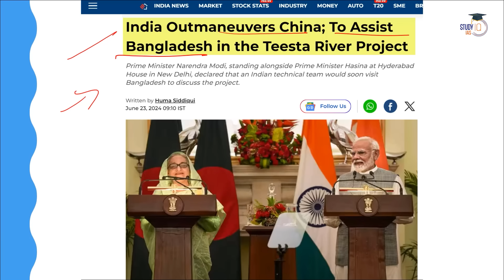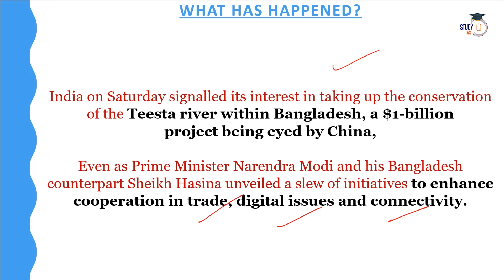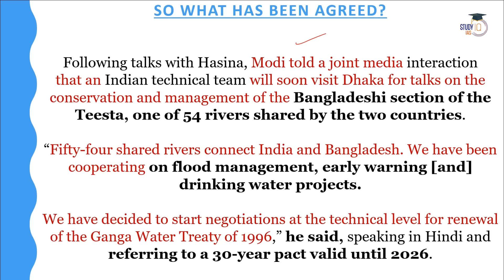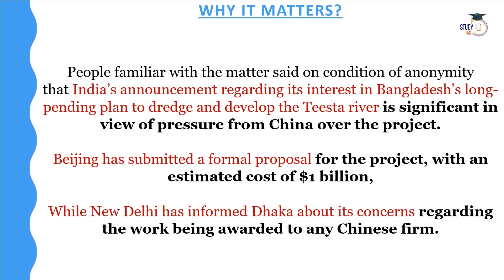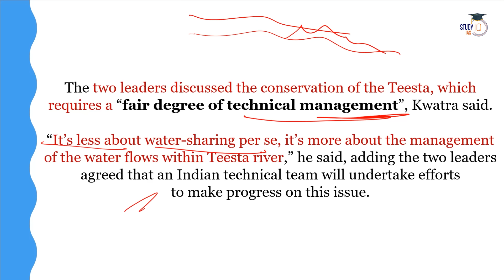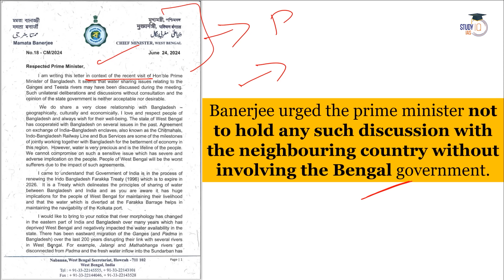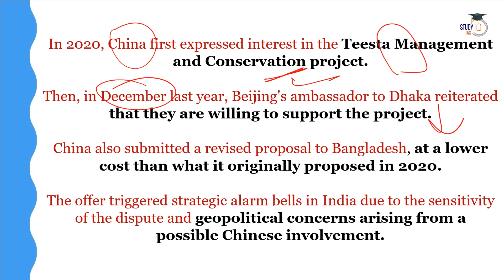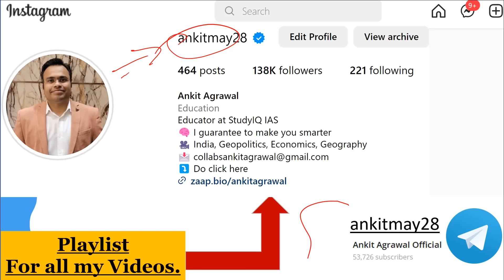Mamata Banerjee Upset Over India-Bangladesh Decision on Teesta Water Sharing | What's the Dispute?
Use the code ‘ANKITLIVE’ to#NEWS LATEST INDIA CURRENTAFFAIRS STUDYIQ STUDYIQIAS UPSCPREPARATION UPSC get Our Courses at a Maximum discount!

In this video, we delve into the controversy surrounding Mamata Banerjee's dissatisfaction with the India-Bangladesh agreement on Teesta river water sharing. Understand the historical context and political ramifications of the Teesta water dispute between the two nations. Explore the reasons behind Mamata Banerjee's objections and the impact on regional relations. Stay informed about this crucial issue affecting bilateral ties and water management policies in South Asia.

UPSC IAS GS Foundation 2025 P2I Offline Batch 3 - ORN

UPSC IAS Live GS Foundation 2025 P2I New Season Hindi Batch